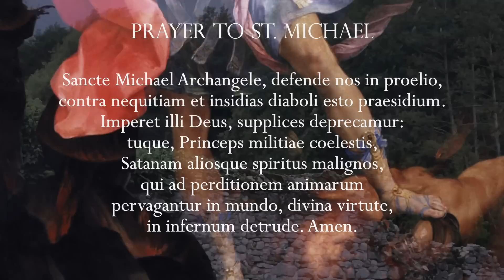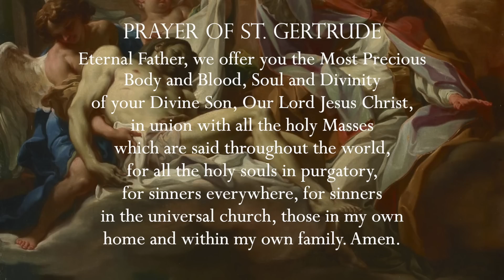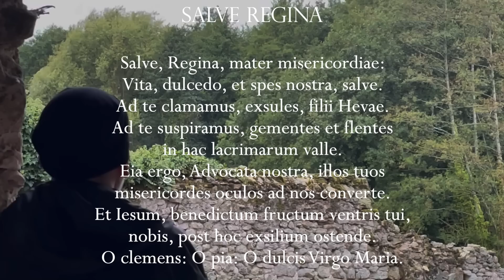Saturday, 10th September 2022 - Our Lady of Fatima Rosary Crusade